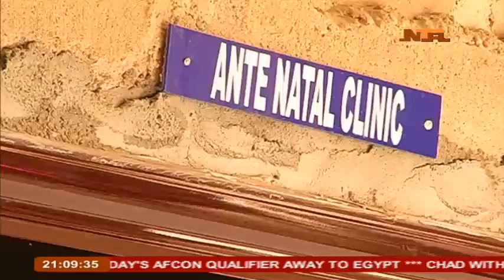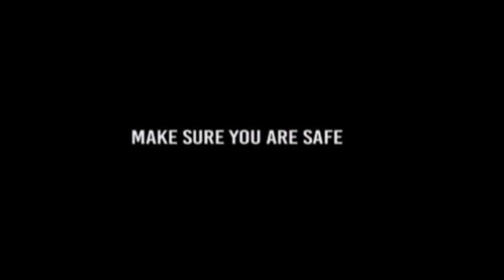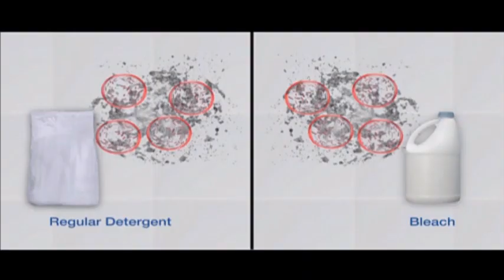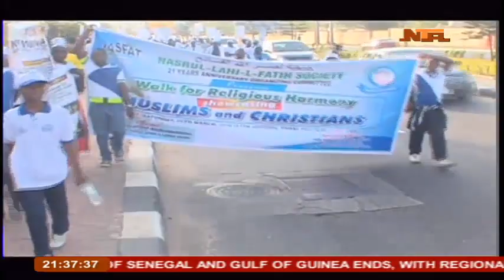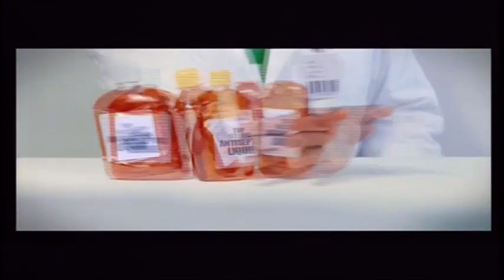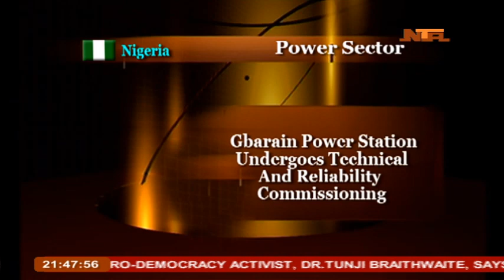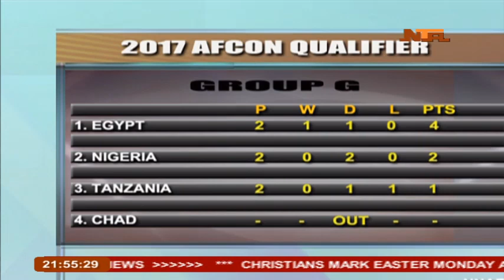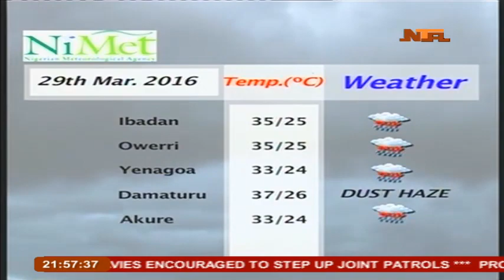Watch Delayed NTA Network News At 9pm With Cyril Stober 3/28/2016